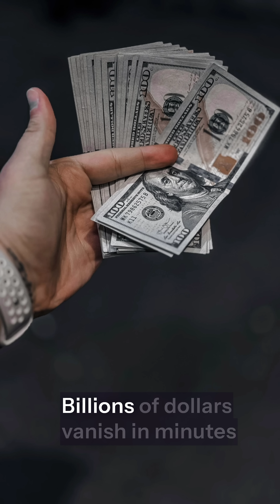What If a Solar Storm Hit Earth Today?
What would happen if a solar superstorm hit Earth today?
It already happened once in 1859 — and scientists say it could happen again, anytime.
Power grids fail. Satellites fry. Life support stops. Internet gone. Are we ready for the next Carrington Event?
Watch till the end to find out why this is more than science fiction — it’s science fact.